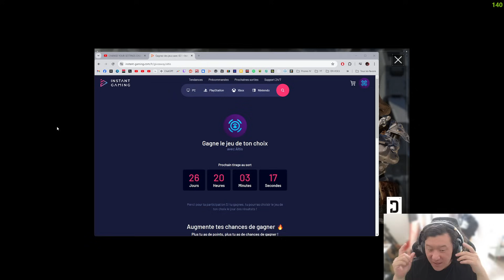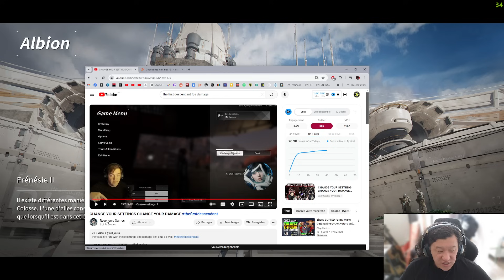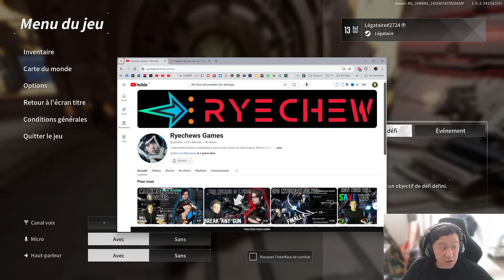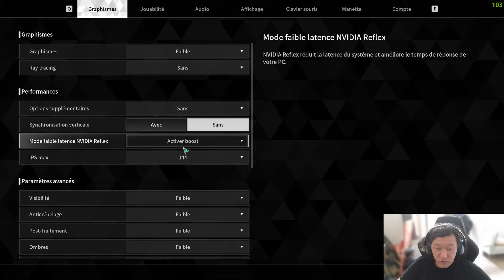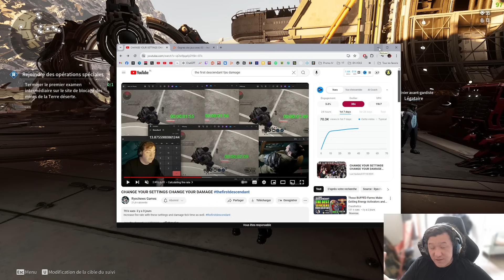THE FIRST DESCENDANT ► LES DEGATS SONT LIÉS AUX FPS DE VOTRE JEU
The First Descendant est un jeu de tir à la troisième personne, d'action et de rôle gratuit aux graphismes de grande qualité.

Dans ce jeu, les joueurs incarnent un Descendant dont la mission est de repousser des envahisseurs afin de protéger l'humanité et le continent d'Ingris. Les joueurs découvriront une histoire spectaculaire tout en faisant évoluer leur personnage au cours des différents scénarios et missions, jusqu'à percer à jour le secret des Descendants.

Grâce à ses environnements soignés et développés avec l'Unreal Engine 5 qui contribuent à son ambiance incomparable, The First Descendant propose une expérience inédite combinant réalisme, science-fiction et fantastique.